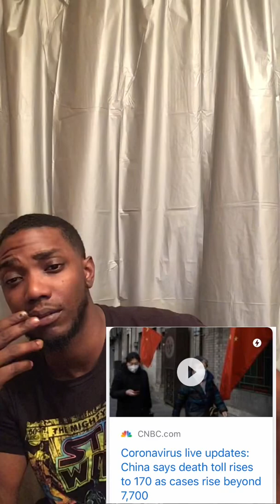Coronavirus Update Is The Zombie Apocalypse Coming My Thoughts And Reaction